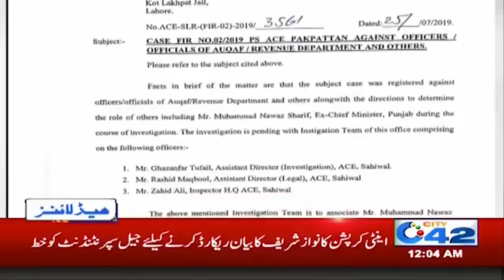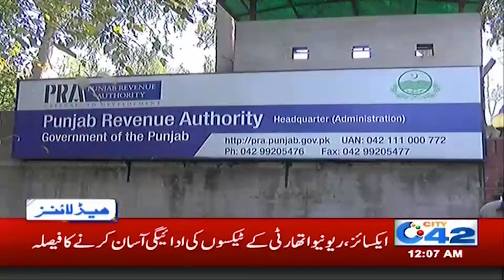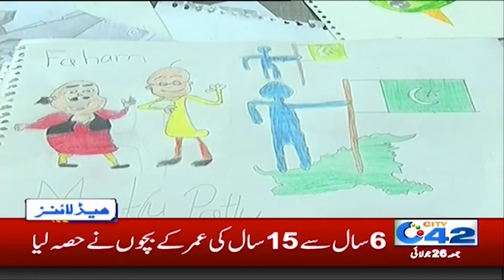News Headlines | 12:00am | 26 July 2019 | City 42